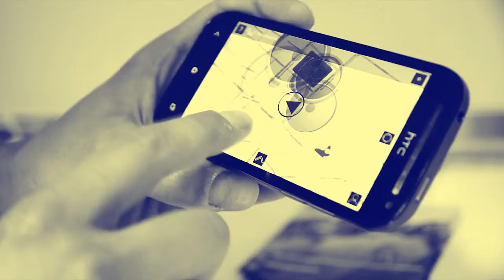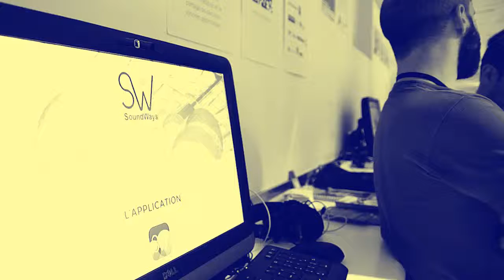SoundWays / Futur en Seine 2014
SoundWays est une plateforme audio dédiée à la création, l'édition et le partage de parcours sonores géolocalisés.

SoundWays propose une écoute inédite et spatialisée du son en fonction du trajet, de l'orientation et de la géolocalisation de l'utilisateur : une expérience in-vivo et psycho-acoustique de l'environnement et du territoire.

SoundWays permet de créer la bande son de la vie quotidienne et de les partager. En déposant des murmures, bulles sonores géolocalisées, et en liant ces bulles pour créer des parcours, l'utilisateur de SoundWays sonorise l'espace qu'il explore.

La première expérimentation de SoundWays s'effectuera dès l'été 2014, dans le cadre de la manifestation artistique Bande Originale.

SoundWays est un prototype technologique qui fait l'objet d'un soutien de CAP DIGITAL et de la Région Île-de-France dans le cadre du programme Futur en Seine 2014..

Réalisation Vidéo : Sybil Montet et Benoit Méry
Musique : Extraits de pièces sonores réalisées par les artistes du festival Bande Originale.

Présentation de Soundways à la Gaité Lyrique, le 12 juin 2014 lors du festival d'innovations numériques Futur en Seine .

Soundways est une application multiplateformes de diffusion de sons géolocalisés.

- Une écoute inédite : Sound Ways propose à l'utilisateur une écoute spatialisée du son en fonction de son trajet, de son orientation et de sa géolocalisation.
- Un projet artistique : déployé dans le cadre d'un projet artistique développé en partenariat avec le Conseil Général de la Seine-Saint-Denis (Bande Originale, été 2014), Sound Ways est une expérimentation in-vivo située sur le territoire francilien, une exploration géographique et psycho-acoustique.
- Une appli connectée : Sound Ways offre la possibilité aux utilisateurs de diffuser et de partager leurs propres sons géolocalisés. Cette dimension sociale s'intègre au tissu des plateformes existantes (SoundCloud, Facebook...).

Sound Ways est un projet porté par le Collectif MU. Il bénéficie du soutien du Conseil régional d'Île-de-France.